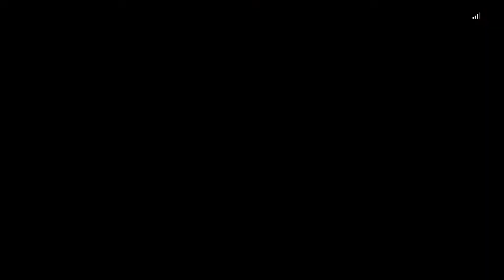STAR WARS Battlefront 2: Anakin Skywalker I Heroes Vs Villains Gameplay I No Commentary